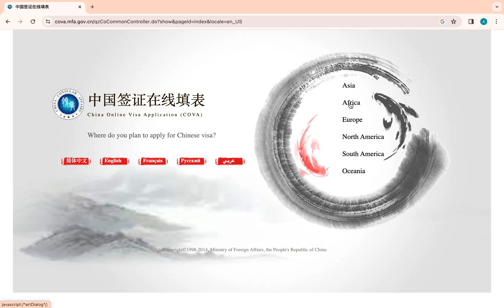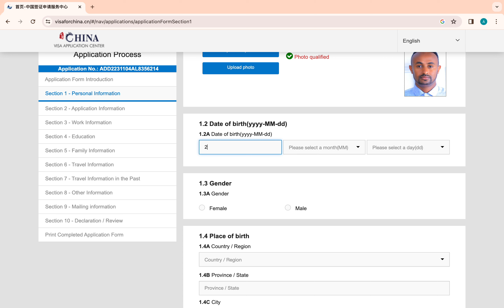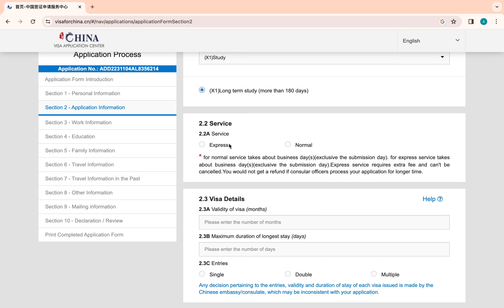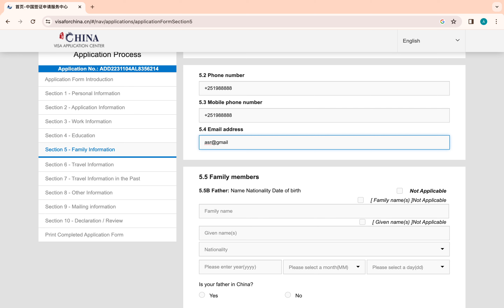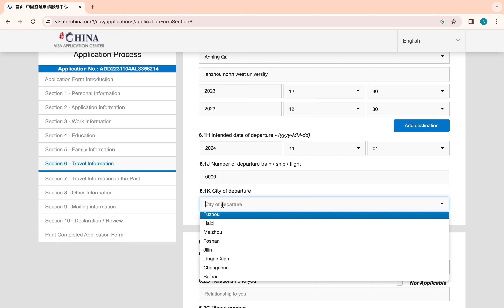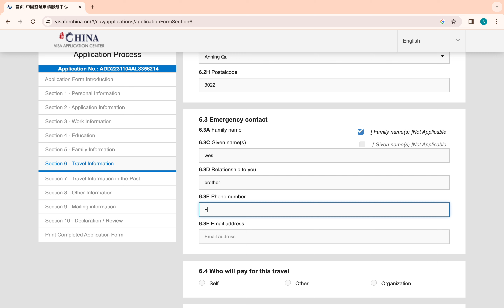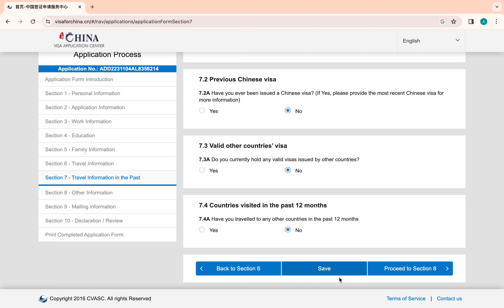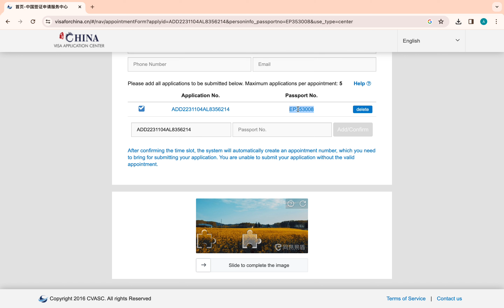Online china Visa Application Form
[Amu23 tube]! In this video, we'll walk you through the process of applying for online services in China. Whether you're a resident or planning a visit, understanding how to navigate Chinese online applications is essential.